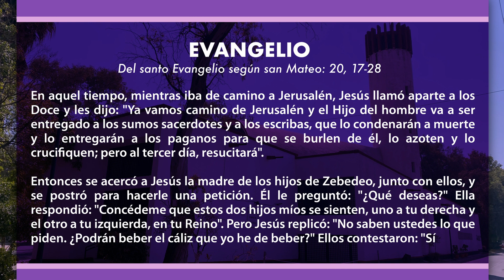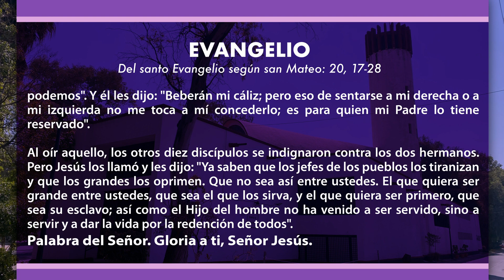Evangelio del día miércoles 28 de febrero de 2024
evangeliodeldia miércoles 28 de febrero de 2024
Pbro. Daniel Romero González, C.O.
Capilla de San Rafael Arcángel
Zona I decanato 3